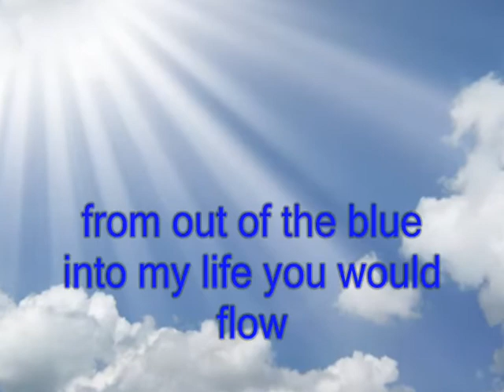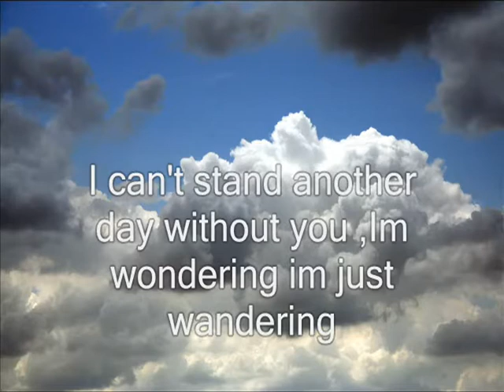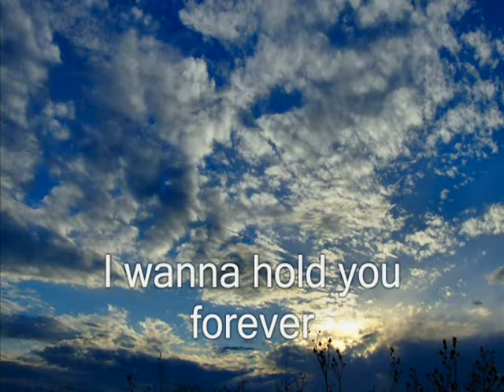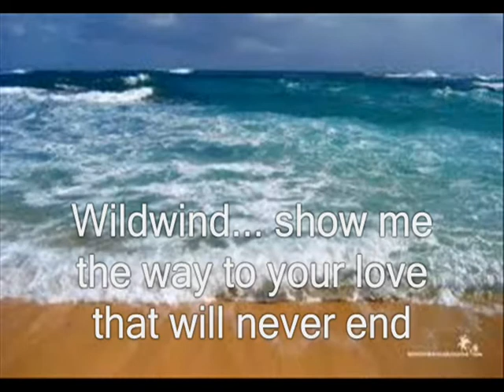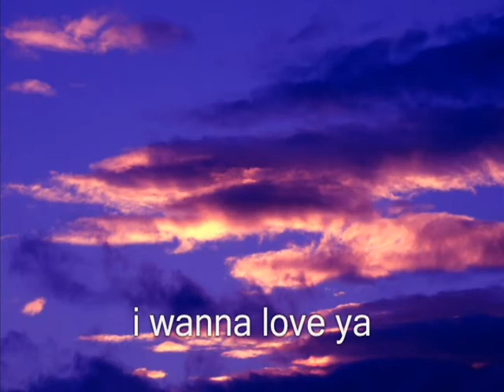Wildwind by Bryan Eddy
i wrote this in the late 1980s.did i mention i love UFO yet ?Simple video  to set the mood.Somewhere i have a tape of Tim who just threw a lead on this song one time and it was amazing ,i do as much as i could remember of it.